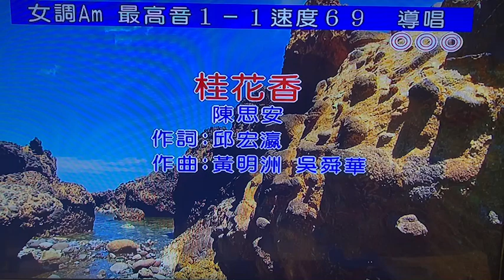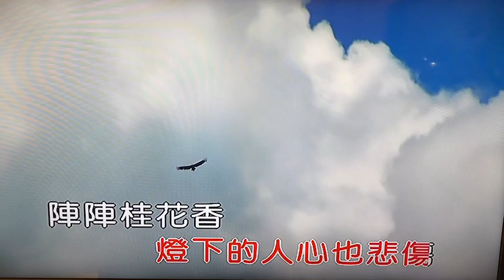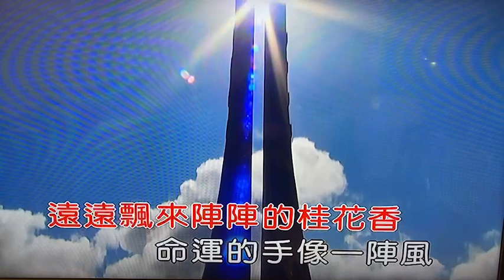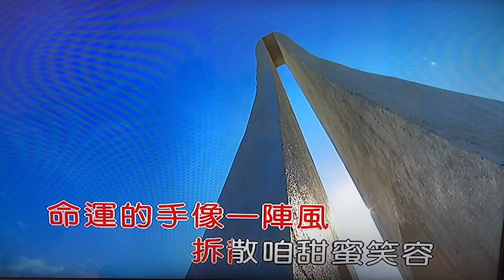線上作業講解-淡水班【桂花香】( 詞-邱宏瀛 曲-黃明洲&吳舜華 ) 林再傳活動長